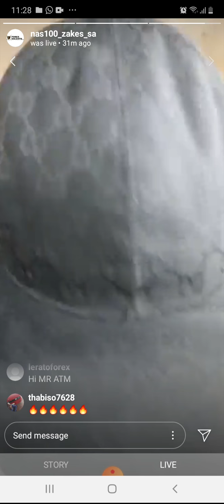Live Session With Nas100 Zakes 🙏🔥 || Life of A Trader